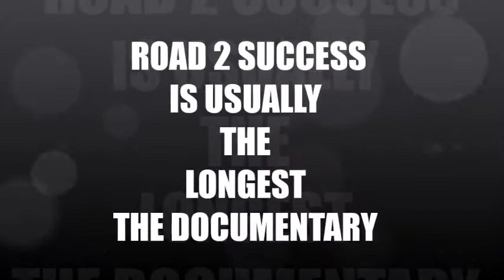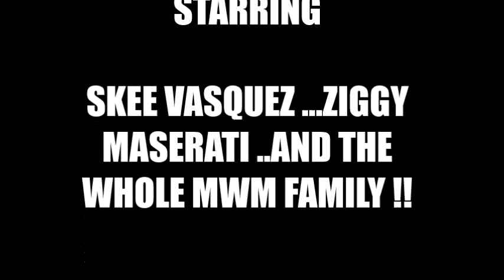Road to success documentary- Official trailer -Skee Vasquez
Montana way music present Road to success is usually the longest the documentary ! Skee Vasquez is a up and coming artist giving u a taste of how he hustles his way to the top with some of the greatest music of our time !!! Skee just dropped a album called RICH DREAMS COME TRUE..and in this documentary u will see the making of it all .pushing hard to the top and we call this HEAVY TRAPPING !! HEAVYTRAPPERZ IS A MOVEMENT..A LIFESTYLE ...THE GRIND !! WE WELCOME U TO ...ROAD TO SUCCESS IS USUALLY THE LONGEST !!